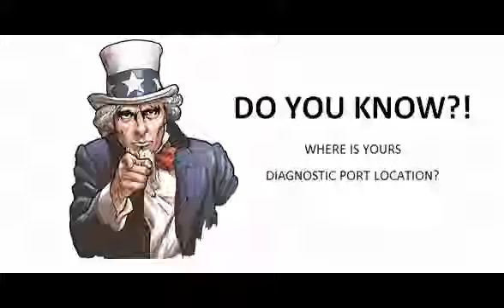Opel Meriva 2003 05 2010 05 Diagnostic Obd Port Connector Socket Location Obd2 Dlc Data Link 1184